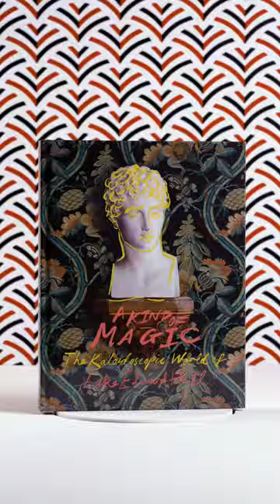A Kind of Magic: The Kaleidoscopic World of Luke Edward Hall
By Luke Edward Hall
Photography by Billal Taright
Foreword by Nicky Haslam
Published by Vendome Press

Video by Brotherton Lock